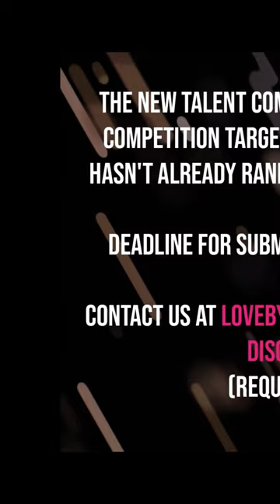Get Ready for Lovebyte 2023 - Explained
January 14th is the Getting for LoveByte 2023 stream, a one-night streaming mini-demoparty , were we get ready for the full-blown LoveByte event in February.